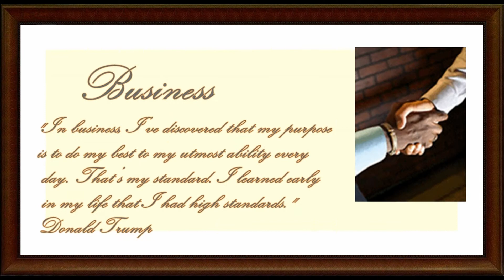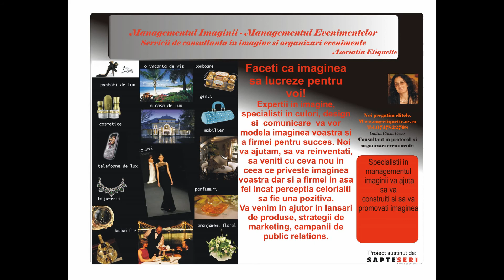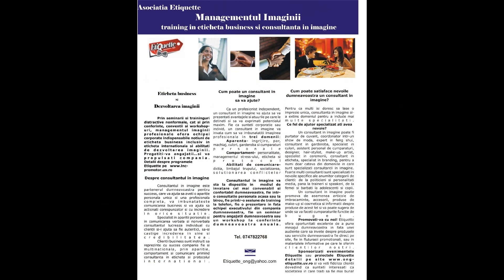Image management business etiquette Quotes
Personal coach & corporate image management, etiquette articles. Etiquette Tips
Educational Business